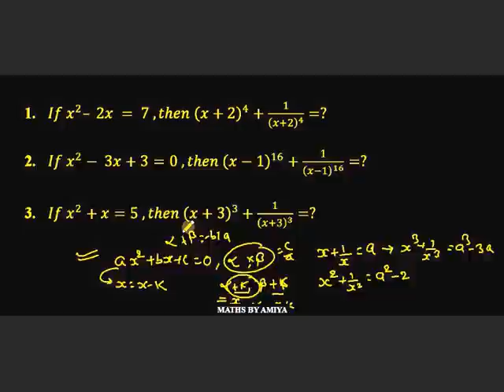Shifting Roots Approach | x^2– 2x = 7 ,then (x+2)^4+1/(x+2)^4 =? | Algebra for CAT XAT SSC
1.If x^2– 2x = 7 ,then (x+2)^4+1/(x+2)^4 =?

2. If x^2- 3x+3=0 ,then (x-1)^16+1/(x-1)^16 =?

3. If x^2+x=5 ,then (x+3)^3+1/(x+3)^3 =?

Important Concept for CAT XAT IIFT OMET 2022 | CAT 2022. Ask your doubts on Telegram and Facebook. Group Links are given below